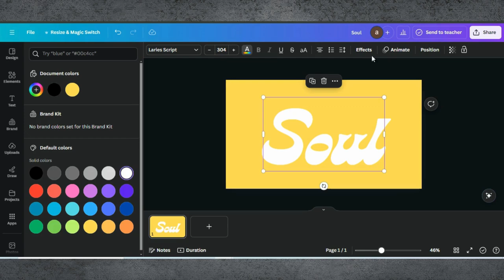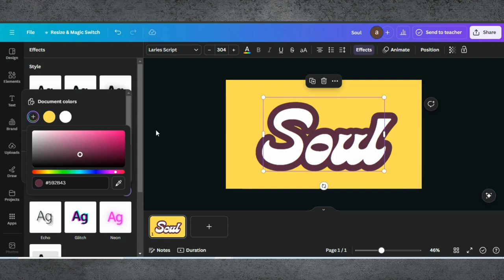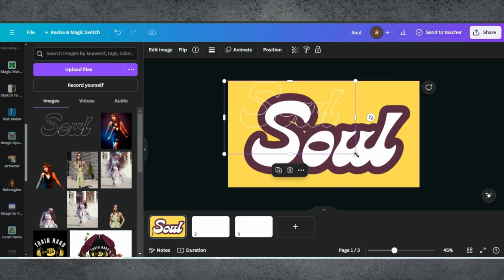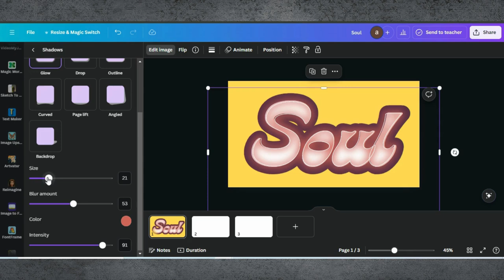How To Make Cool Text In Canva | Text Effects In Canva Tutorial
✨ How To Make Cool Text in Canva | Step-by-Step Text Design Tutorial

Welcome to our Canva Text Design Tutorial! In this video, we'll show you how to create cool and stylish text effects using Canva. Whether you're designing social media graphics, posters, or presentations, these tips will help you make your text stand out and look professional.

0:00 Introduction
0:01 Demo Of End Results
0:04 Starting a Project in Canva
0:09 Adding Text
0:24 Editing Tips & Tricks
3:04 Finalising Design & Downloading